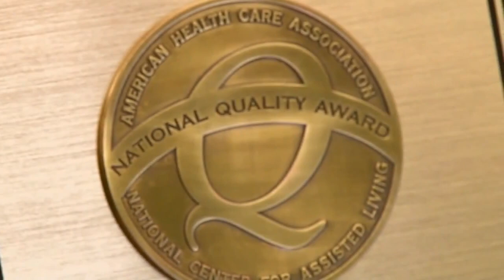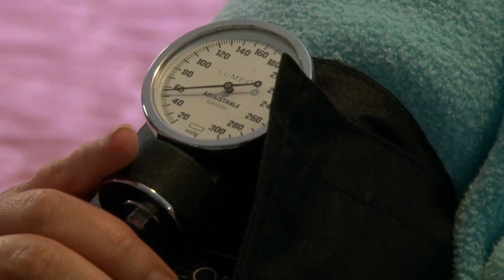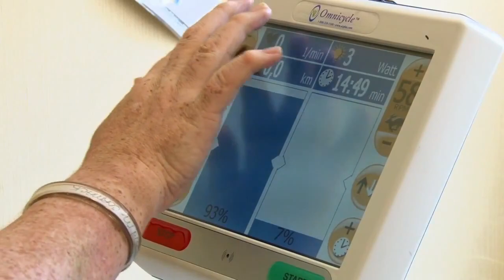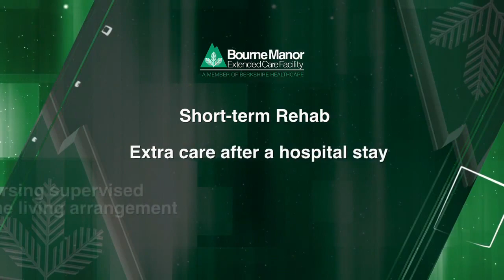Berkshire Healthcare Bourne Manor Extended Care Facility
- Bourne Manor Extended Care Facility - located just 1/4 mile from the Bourne Bridge and Cape Cod Canal. Part of Berkshire Healthcare Systems. AHCA National Quality Award recipient of the Bronze 2010 award.We offer short-term rehabilitation, long-term rehabilitation, skilled nursing, hospice care and respite care services. Comforts of home with the care they need.  Fine dining, private family space and out door space. Licensed Rehab staff offers Physical, Occupational and Speech Therapies up to 7 days a week. Religious services, activities and outings are offered on a regular basis. We provide short-term rehab, a place to stay after a hospital stay and a nursing supervised full-time living arrangements to offer the service that you or a loved one may need. We offer respite care, dementia and Alzheimer's Care, skilled nursing care and hospice care.